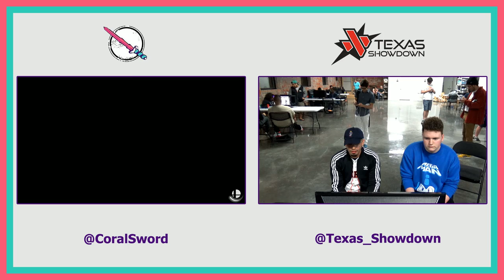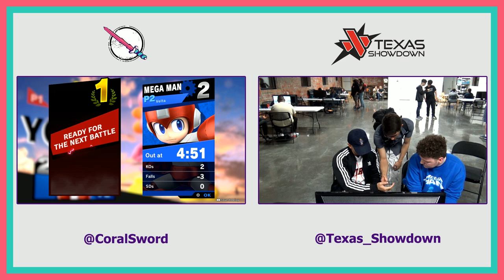The Sweet Spot Zero - NxL | KingZaddy (Yoshi) vs. Velta (MegaMan) - WR2